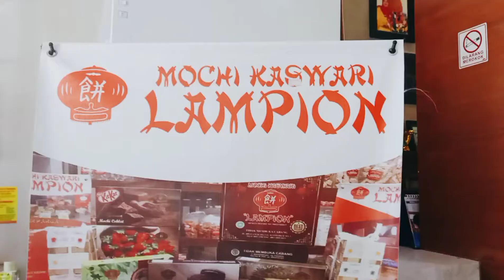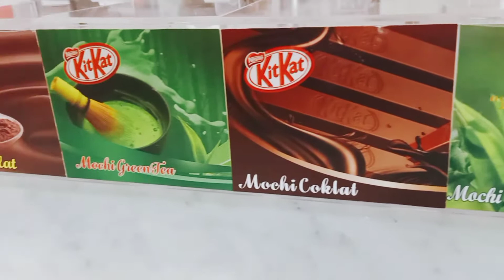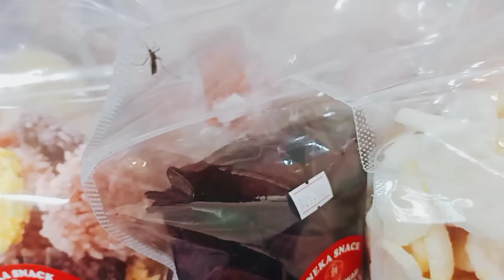Perjalanan NEW NORMAL Pekalongan - Pelabuhanratu selama 12 jam